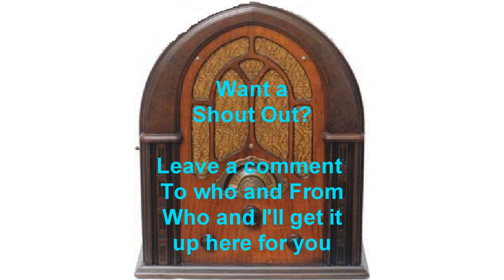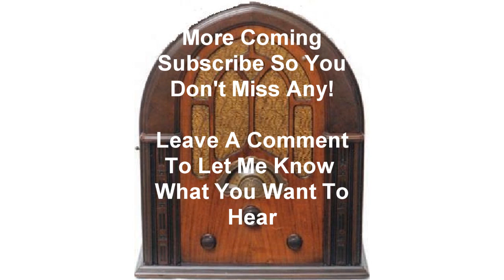Chandu The Magician Old Time Radio Show Ep17 - Ep18 Old Time Radio otr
Ep 17

This is the story of Frank Chandler known in the secret places of the far east as Chandu and of his widowed sister Dorothy Reagent living in Beverly Hills with her son Bob and her Daughter Betty.

Chandu The Magician was both one of the first great juvenile adventure shows and one of the last.

This show  aired 7/20/1948.

Ep 18

This show  aired 7/21/1948.

If you would like a shoutout to you, a friend, a spouse or anyone, leave a comment to who you want the shout out to and from and I will give the shoutout in the opening of one of my OTR shows.